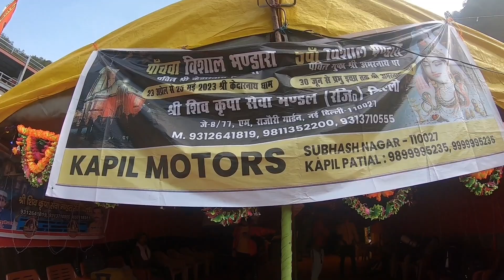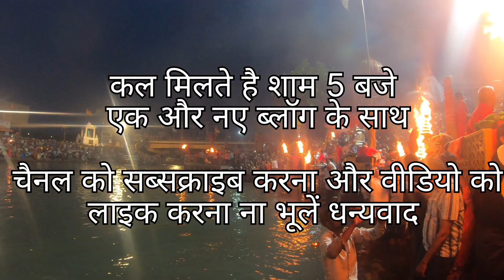Kedarnath se Northeast ki ride start hote hi kyu Jode @RohitPahadi ne haath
Kedarnath se Northeast ki ride start hote hi kyu Jode ‎@RohitPahadi  ne haath | Pankaj Bhatia Vlogs

kedarnath yatra
kedarnath
kedarnath yatra new update
kedarnath temple